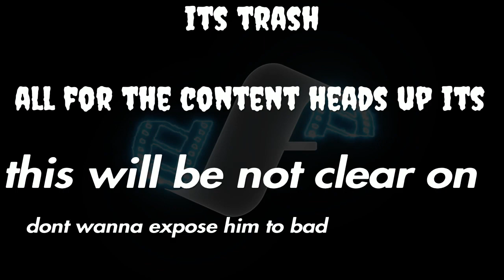Diss track on strangefly (read description)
I went easy and purposely mumbled most of the words and put my mic volume down didnt want to roast him to bad